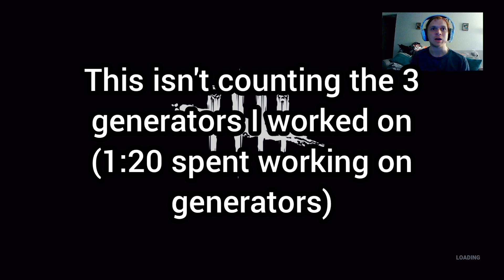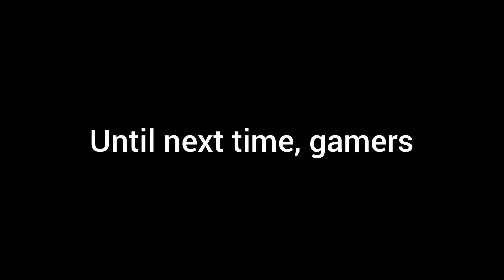World's Most Efficient Teammates - Dead by Daylight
Sometimes,  you just end up with the best of the best.

Comment "You didn't do shit either bro" if you read descriptions